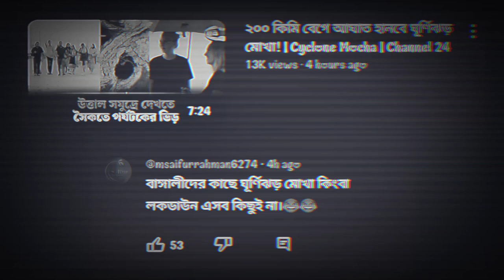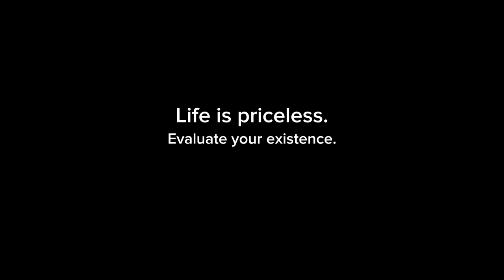পর্যটকরা বলছেন ঝড় দেখা একটা অ্যাডভেঞ্চার, দেখতে আসছি, কেমন পরিস্থিতি | Mokha Visitor from Channel 24